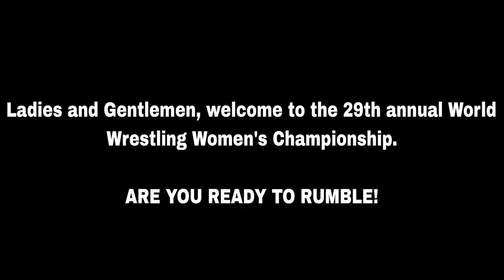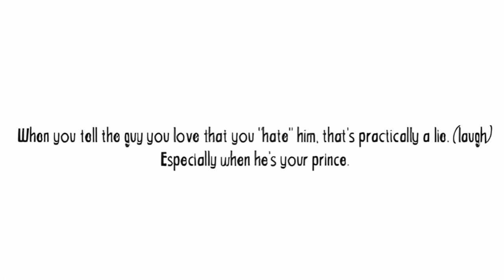Bulma Compilation | DBZ COMIC DUB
Here is a fun Bulma compilation

Bulma wants to know to teach Chichi how to kiss.

Voice of Chichi, Bulma: (mbteddygram)

And would you wanna see more videos like Bulma Compilation | DBZ COMIC DUB

What did you all think of Bulma Compilation | DBZ COMIC DUB

Have you ever seen Bulma Wants To Teach Chichi How To Kiss | DBZ COMIC DUB before watching this video?

And would you wanna see more videos like Bulma Wants To Teach Chichi How To Kiss | DBZ COMIC DUB